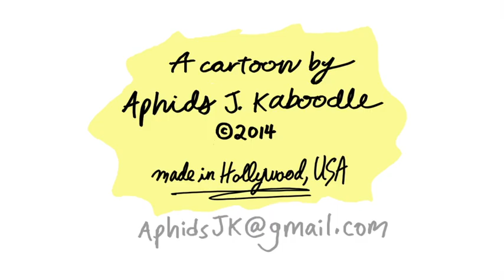"Robot's Date" Bow Tie (ep 72)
NEW Bow Tie cartoons every Tuesday, served up with a side of "yah, yah, yah's."